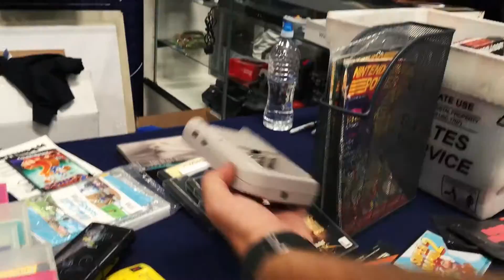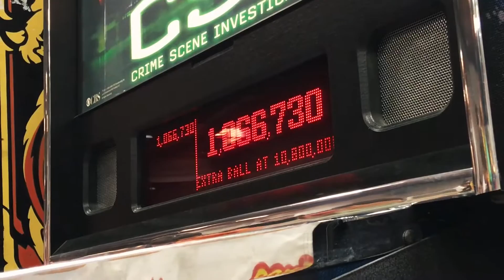Socal Retro Gaming Expo Summer 2016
The Arcade Expo team spent the weekend promoting for our Jan 2017 show at the Southern California Retro Gaming Expo.